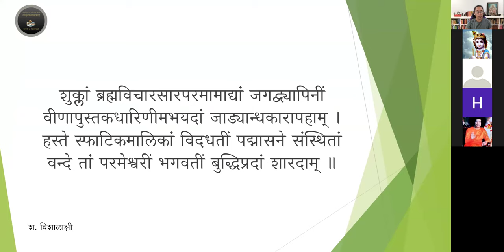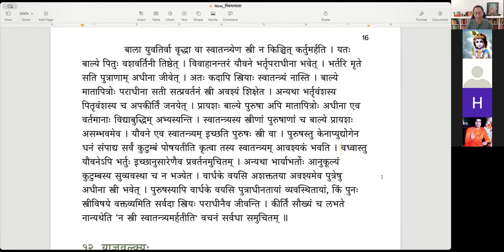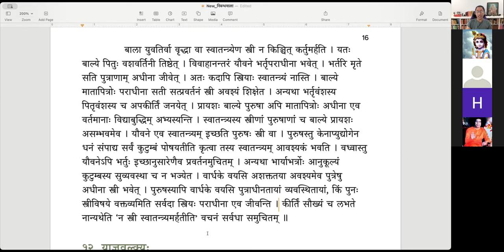निबन्धमाला - निबन्धः ११ - न स्त्री स्वातन्त्र्यमर्हति (English)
निबन्धमाला

निबन्धः ११ - न स्त्री स्वातन्त्र्यमर्हति